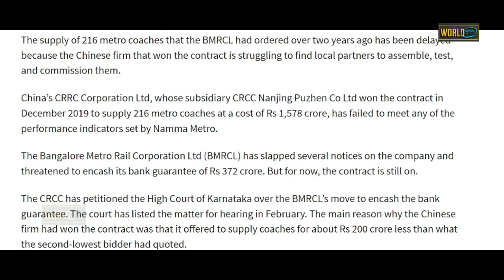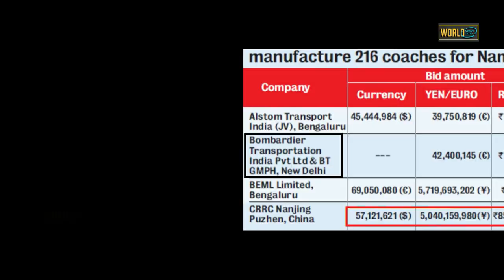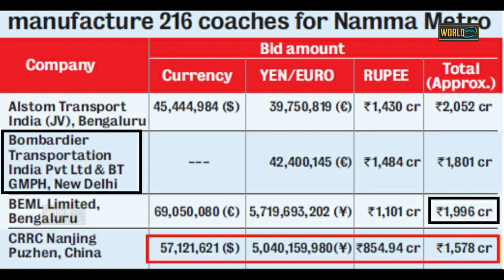भारत की BMRCL ने चीन को Make In India का स्वाद चखाया \ BengaluruMetro contract with CRRC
The contract between the BengaluruMetroRailCorporation Limited (BMRCL) and China's CRRC Corporation Ltd's subsidiary -- Nanjing Puzhen Co. Ltd -- of supplying 216 metro coaches at a cost of Rs 1,578 crore has run into problems.
BEML Limited
c Limited

Sound Source